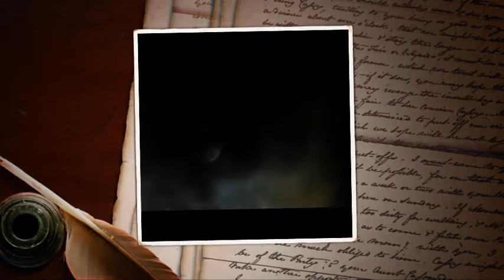Blaster Master - Kingston Pearl (Hip Hop Ska Rmx)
No disaster with Blaster Master...
but maybe with all the alcohol in this Caribbean music clip featuring nice Antillan places of former times like Jamaica :)
Enjoy one more example of my Ska remix project @104 bpm:
Quite a slow danceable version of a great track from the album "Story Of The Blaster Master"...
L. Lego/ Llego
Buy & info links:
The Master Blaster:
For my album (available from 1st of February 2014 on):
More on the film sources:
Pampero Juanita Five Pawns Lucena VJ Jeffrey Beach Shell HM Levy Caribbean Tour Cuba Jamaica